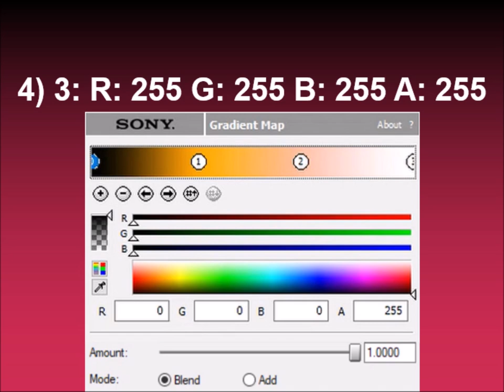How to make Videoup V4.UJVLTCM3388 on Sony Vegas (FOR REAL THIS TIME)